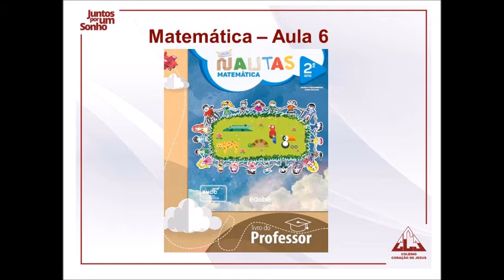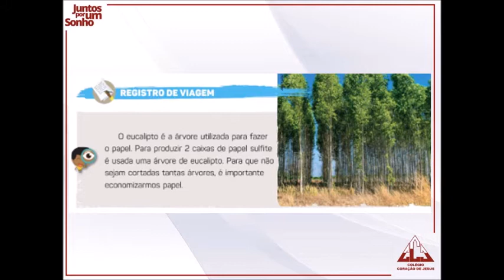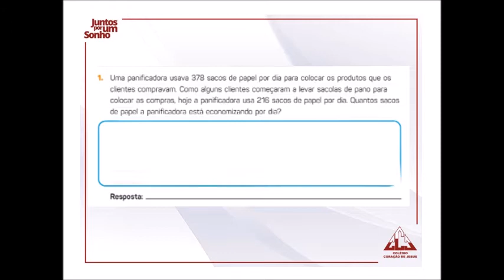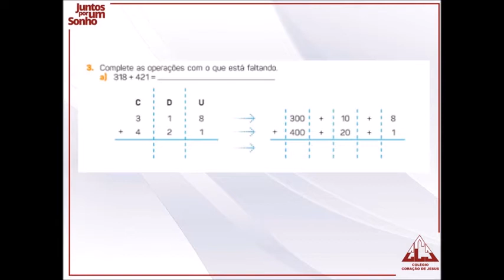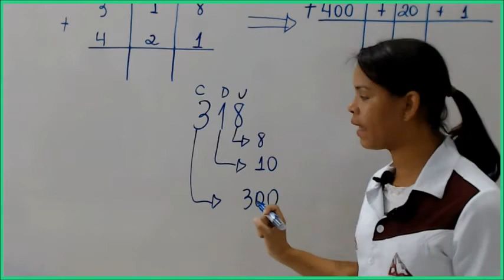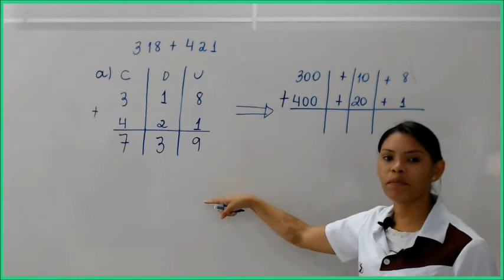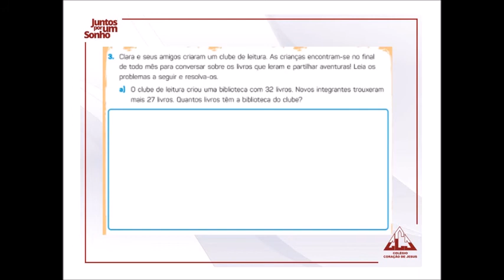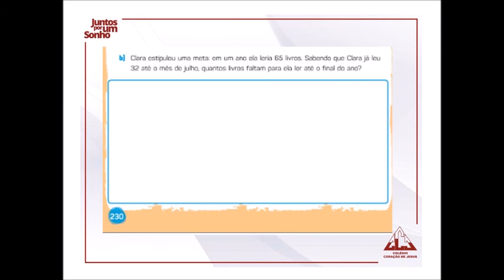2º Ano - FI - Matemática - Aula 06 22 04